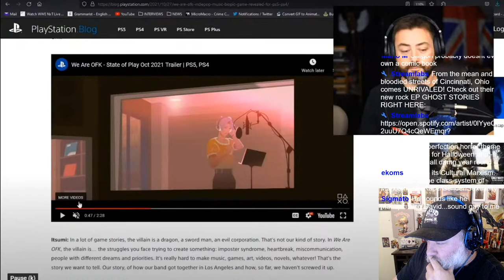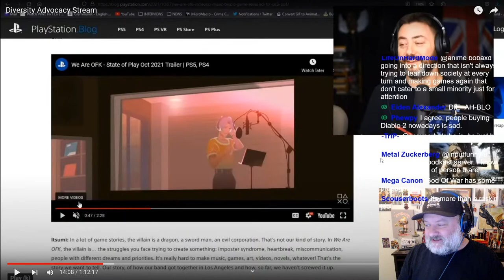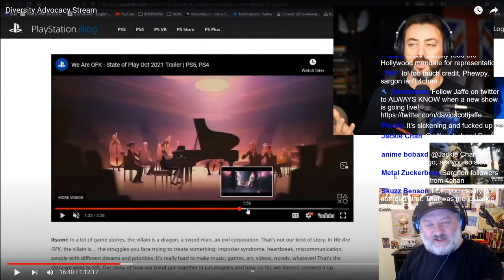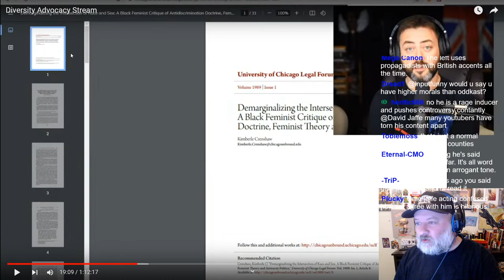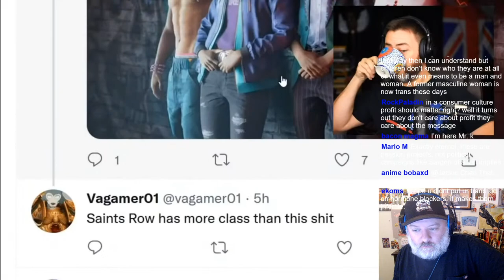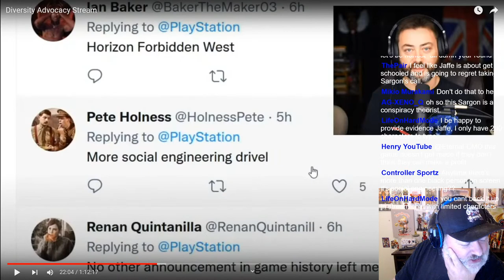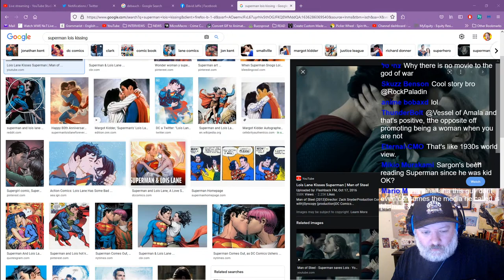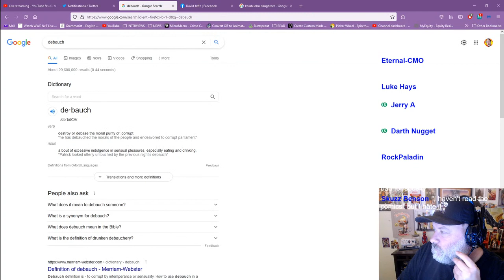Let's Watch SARGON OF AKKAD Watching Me :)...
Unrivaled Sound (Hard core rock from the bloody streets of Ohio ((I really have no idea what the streets of Ohio are like but it sounded kinda catchy)) ).

In Show Ads:

Rotten Tanuki’s Day One Patch Kids (Super cool video game art+merch)

MAVIZZLE2’s Twitch+Youtube Channels- Great talk, great games, lots of booze and rasslin and metal interviews and chat as well!

Spazbo’s World Of Long Plays (no comments, all gameplay, a vast library of some of the best games the art form has to offer):

INTERESTED? NICE, PAL! HERE IS THE LINK TO MEMBERSHIP INFO- DON'T WORRY, CLICKING IT WON'T CHARGE YOU, IT'LL JUST TAKE YOU TO THE MEMBERSHIP STORE! :)